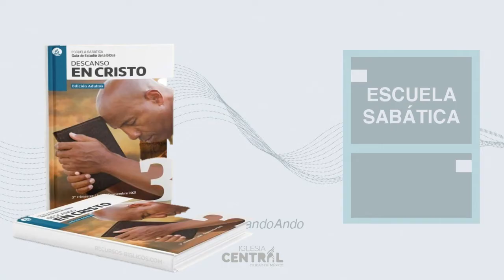Estudiando ANDO jueves 1 julio 2021